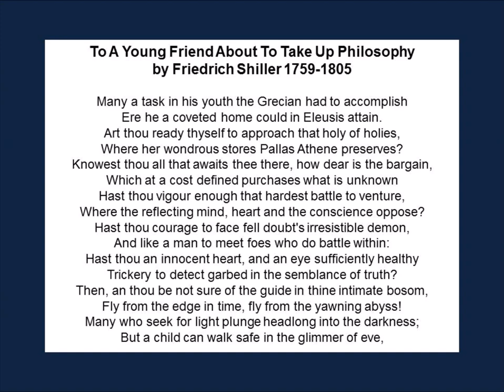To A Young Friend About To Take Up Philosophy by Friedrich Schiller 1759-1805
This is a short poem written by Friedrich Schiller about those who take up philosophy and fear the abyss.